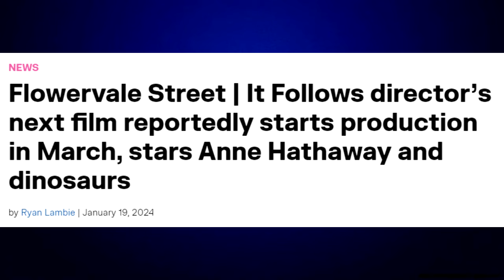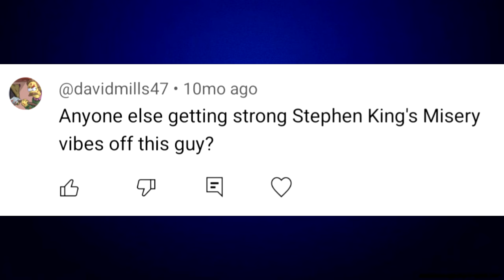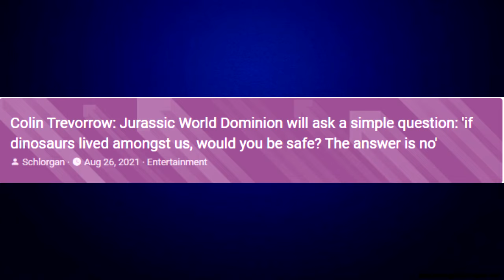Jurassic Park 7 - Why It's Hard to Be Excited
Universal is apparently enthusiastic about what David Koepp has come up with.  But can it win me over?